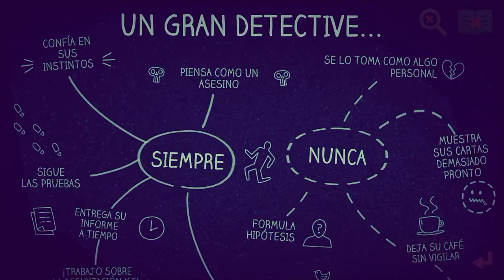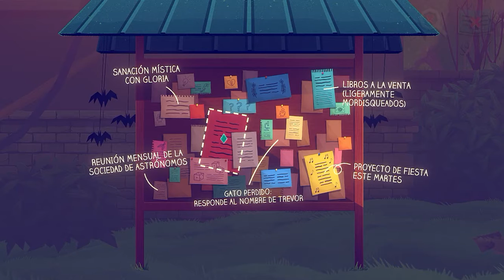JENNY LECLUE | Parte 5 | Gameplay Walkthrough Español | Apple Arcade